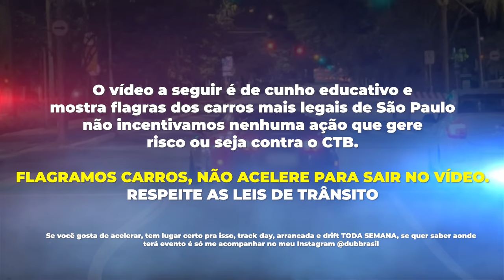ENQUADROS E FUGAS DA POLÍCIA 👮‍♀️